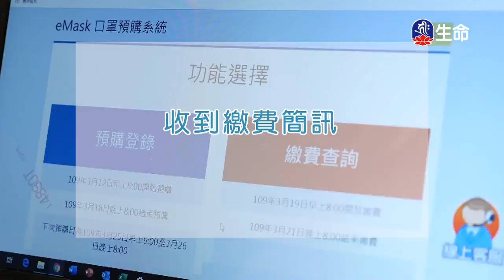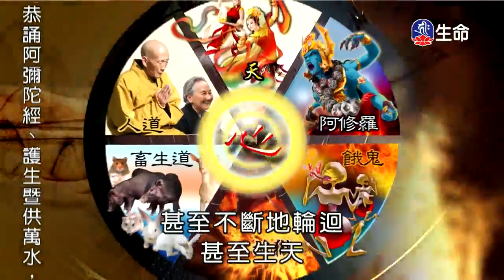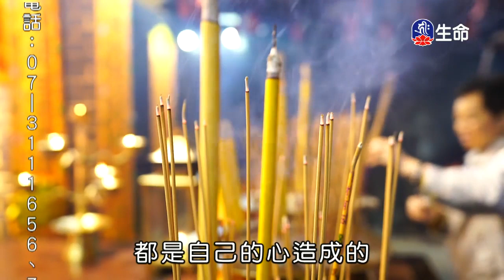成佛之道-1_海濤法師心靈講座_(lifetv_20200319_03:00)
海濤法師心靈講座_成佛之道。